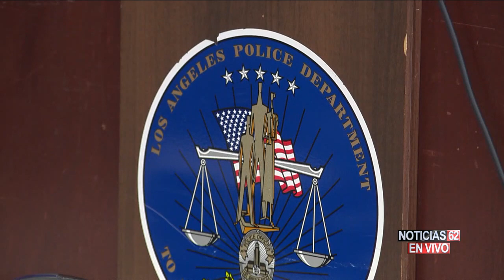FALTAS CON PAINTBALL – Noticias 62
Los ataques con balas de pintura se han triplicado desde el año pasado, esos ataques pueden causar serias lesiones a las víctimas, la policía de Los Ángeles mostro fotos de personas lesionadas en el pecho y el estómago.
Josué Bran tiene más detalles.